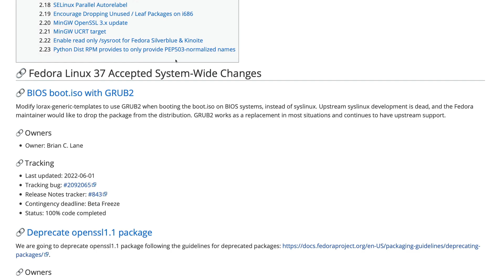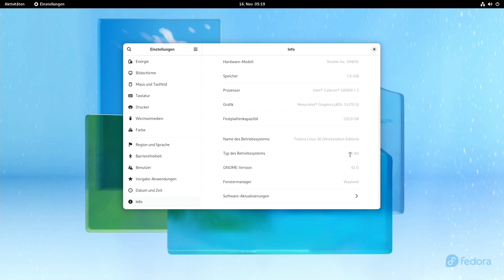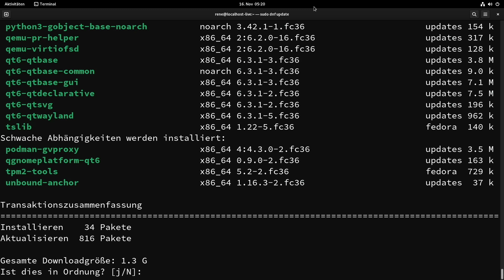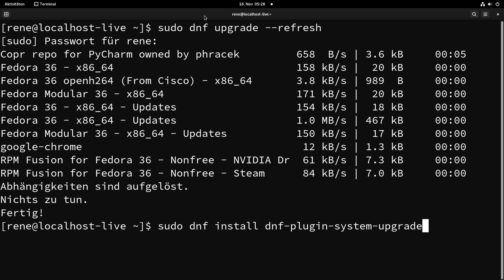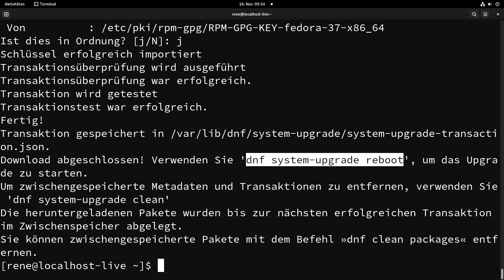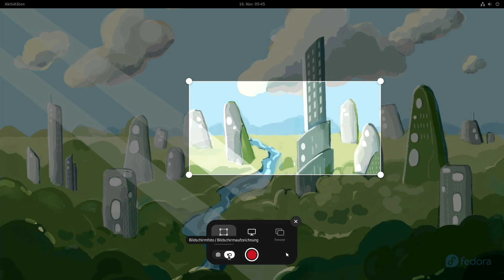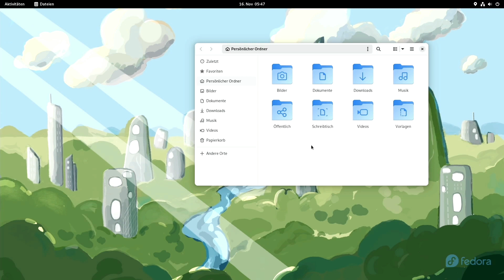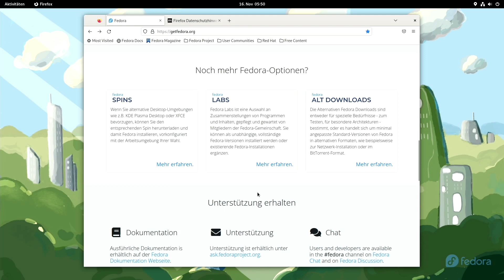Fedora 37 ist da! Neuheiten und Upgrade von Fedora 36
Fedora 37 ist da! Im Video zeige ich dir die Neuheiten und wie wir ein Upgrade von Fedora 36 auf 37 durchführen können.

00:00 - Fedora 37 ist da
02:26 - Upgrade Fedora 36 auf 37
07:57 - Fedora 37 - Was ist neu
12:34 - Deine Meinung ist gefragt